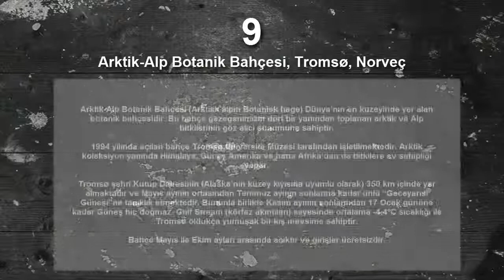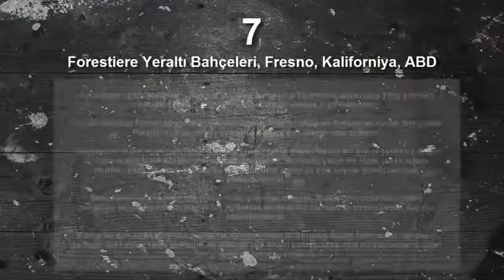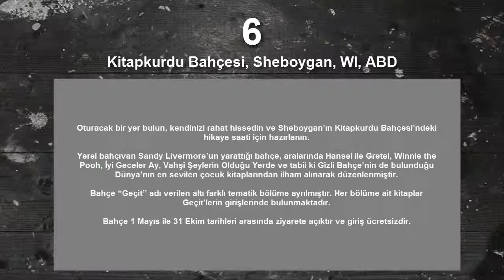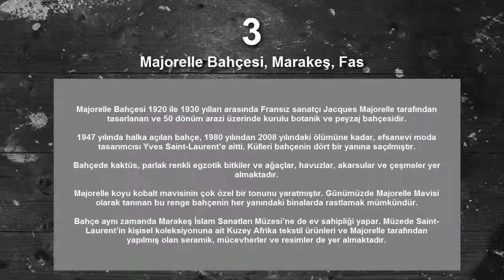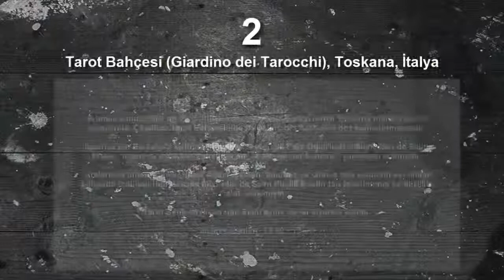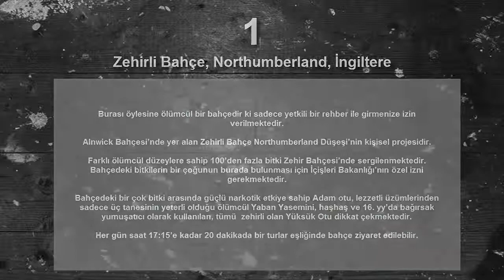Dünyadaki En Sıradışı 10 Bahçe - Top10 TR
Dünyada bulunan daha önce hiç görmediğiniz 10 Bahçeyi derledik.

10- Akaroa'da Fransız Öpücüğü,Christchurch, Yeni Zelanda
9- Arktik-Alp Botanik Bahçesi, Tromsö Norveç
8- Chandigarh Kaya Bahçesi, Hindistan
7- Forestiere Yeraltı Bahçeleri, Fresno, Kaliforniya, ABD
6- Kitapkurdu Bahçesi, Sheboygan, WI, ABD
5- Kozmik Spekülasyon Bahçesi, Dumfries, İskoçya
4- Las Pozas, Xilitla, Meksika
3- Majorelle Bahçesi, Marakeş, Fas
2- Tarot Bahçesi (Giardino dei Tarocchi), Toskana, İtalya
1- Zehirli Bahçe, Northumberland, İngiltere

diğer aramalar;

Dünyanın En Komik 10 Axe Reklam Filmi, Dünyanın En Ölümcül 10 Bitki Türü, Türkiye'de Tesadüfen Yaşadığımızı Gösteren 10 Talihsiz Olay, Dünyanın En Ölümcül 10 Böcek Türü - Hayvan Videoları, 2014'ün FBİ Tarafından Aranan En Kötü 10 Suçlusu, Sarhoş Kızların En Komik 10 Hali - Fail Videolar,Herkesin Gördüğü En Yaygın 10 Kabus ve Açıklaması,Dünyanın En Pahalı 10 Yiyeceği,Dünyanın En Büyük 10 Hayvan Türü ,En Komik 10 Ice Bucket Challenge Kazaları,Dünyanın En Kötü 10 Estetik Ameliyatı Olan Kadın - Kadın Videoları,Dünyanın En Çılgın 10 Guinness Rekoru ,Dünyanın En Pahalı 10 Araba Kazası - Araba Kaza Videoları,Dünyanın En Büyük 10 Örümcek Türü - Hayvan Videosu,Dünyanın En Çılgın 10 Oteli ,Dünyayı Yok Edecek 10 Kıyamet Senaryosu,Bitter Çikolatanın Bilinmeyen 10 Faydalı Sağlık Bilgisi ,Dünyanın En Korkunç 10 Kamera Şakası,Dünyanın En Pahalı 10 Araba Kazası - Araba Kaza Videoları ,Dünyanın En Büyük 10 Örümcek Türü - Hayvan Videosu,En Korkunç 10 Araba Kazası - Araba Kaza Videoları ,Yasaklanmış En Komik 10 Prezervatif Reklamı - Komik Videolar,2014'ün En İyi 10 Aksiyon Filmi - 2014 Aksiyon Filmleri,Hapishaneye Giren En Güzel 10 Kadın ve Neden Girdikleri ,2015'in En Beklenen 10 Filmi - 2014 Filmleri ,Dünyanın En İlginç 10 Selfie Pozu ,En İlginç 10 Gerçek Hayalet Görüntüsü ve Hikayesi,Dünyanın En İyi 10 Zombi Filmi - Zombi Filmleri Listesi,2015 Yılının En İyi 10 Yabancı Filmleri - 2013 Filmleri ,Türk Müzik Kliplerinden 10 İlginç Sahne